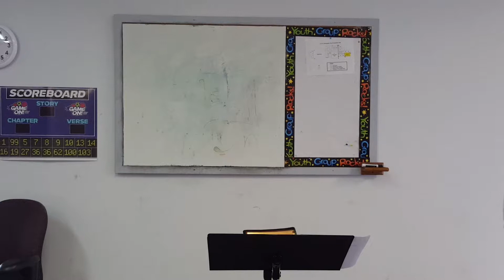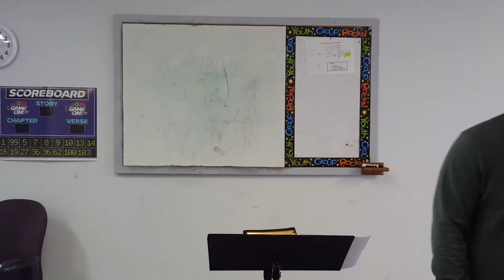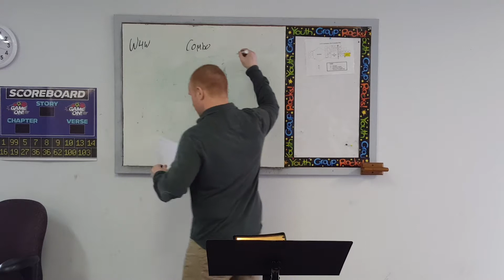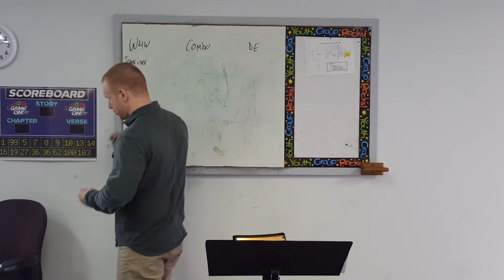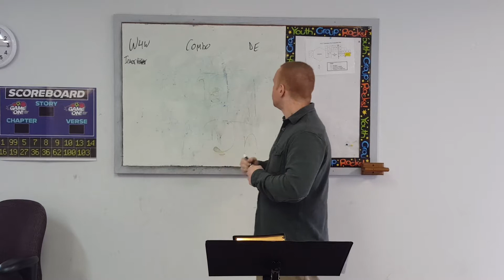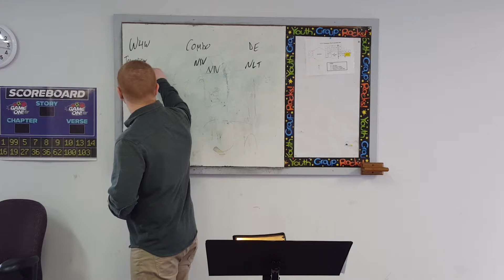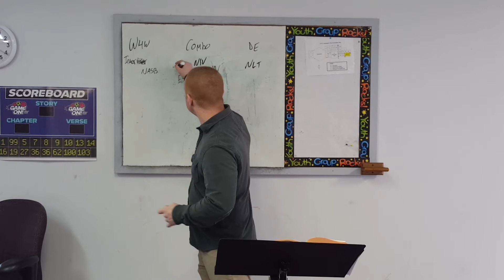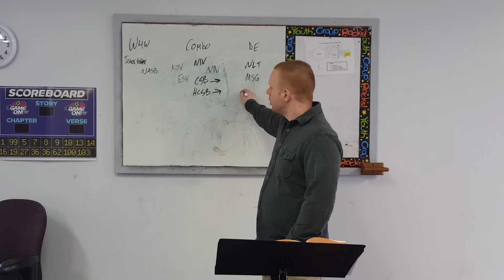Hermenuetics - CHOOSING AN ENGLISH TRANSLATION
What are some primary consideration?